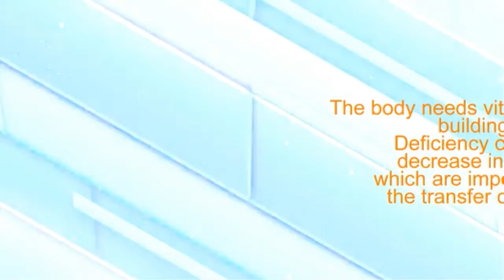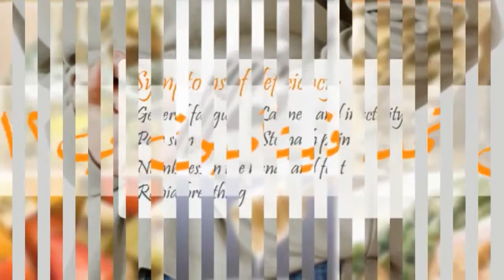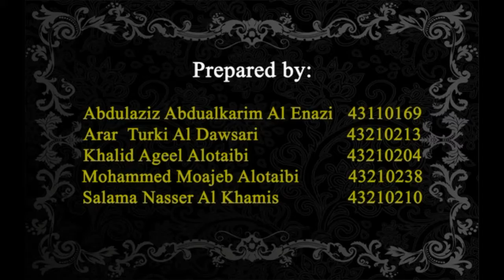RP# E 1180 KSCRCH# NA Vitamin B12 Abdulaziz Abdualkarim Al Enazi Arar Turki Al Dawsari Khali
RP# E-1180 KSCRCH# NA - Vitamin B12 - Abdulaziz Abdualkarim Al Enazi - Arar Turki Al Dawsari - Khalid Ageel Alotaibi - Mohammed Moajeb Alotaibi - Salama Naseer Al Khamis